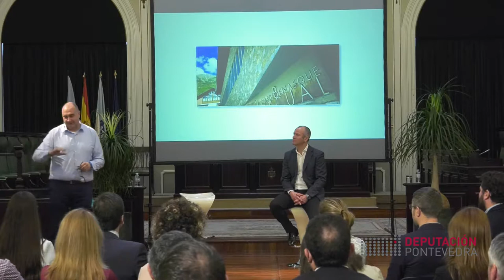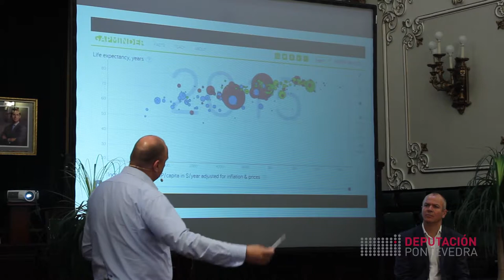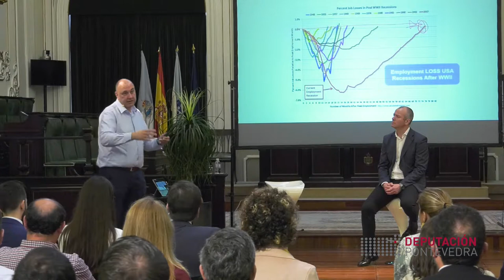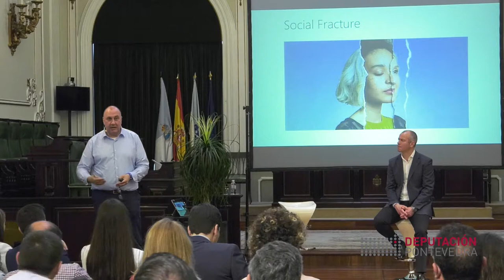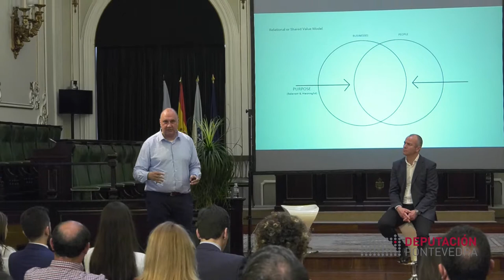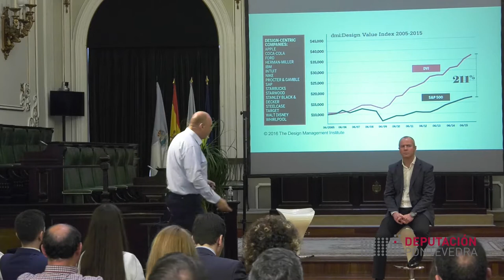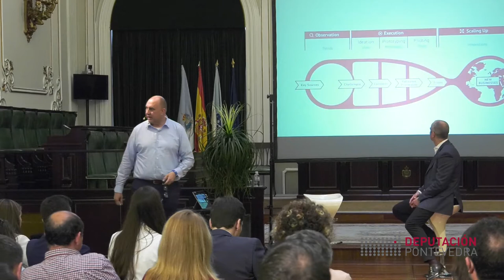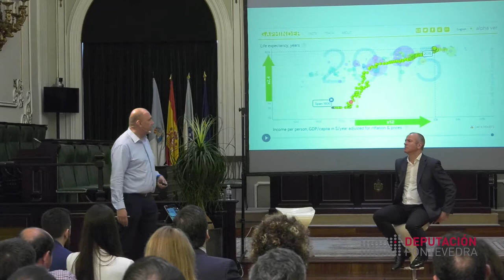SmartPeme. Transformación dixital: o futuro converteuse en presente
Conferencia impartida por Luis Martín, CEO do Grupo Barrabes.biz, sobre como abordar o reto da transformación dixital nas sociedades actuais e futuras.